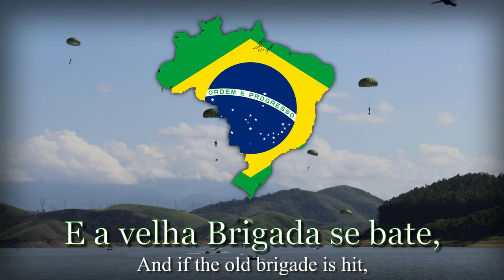"Dragões do Ar" - Anthem of The Brazilian Parachute Brigade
This melody sounds familiar…